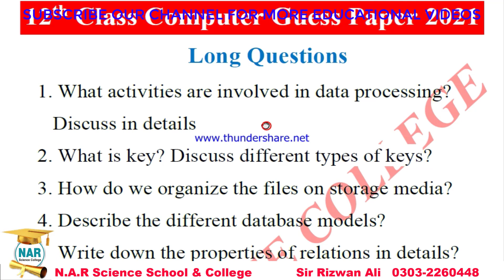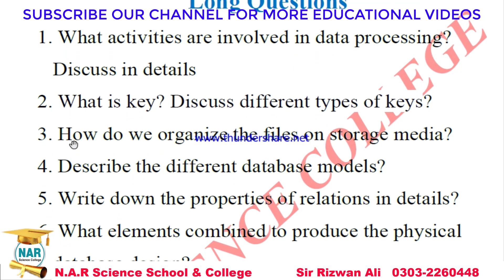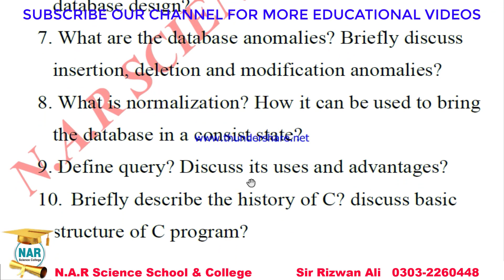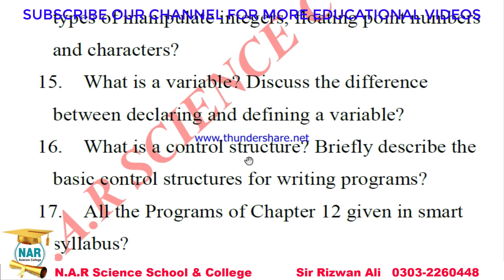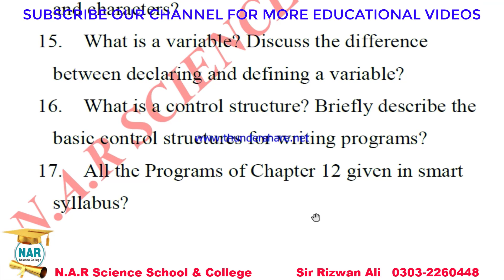2ND YEAR COMPUTER SCIENCE GUESS PAPER 2021 || 12th Class Computer Guess 2021 [LONG QUESTIONS]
In this lecture Sir Rizwan Ali discussed 2nd year Computer science guess paper 2021. Many guess paper of the computer science which are being shared on the youtube/internet  but this is the 100% sure guess paper of computer science come to your exams. If we follow these guess papers , it can help us to get good marks in Exams 2021 according to smart syllabus (ALP). Also
On NAR SCIENCE COLLEGE, SIR Rizwan Ali is very well explaining the intermediate Computer Science as well as all other books of intermediate guess papers and paper pairing schemes about exams 2021. This video lecture is very helpful for all 2nd year students specially for ics students.

2nd Year Computer Science Guess 2021, ICs part 2 computer long questions Guess for all punjab Board students
Computer Guess Online for Board Exam 2021-2nd year Computer Guess.
12th class Computer guess according smart syllabus.
ICs part 2 computer paper scheme 2021-12th class computer paper pattern 2021-2nd year computer scheme of study for exam 2021.